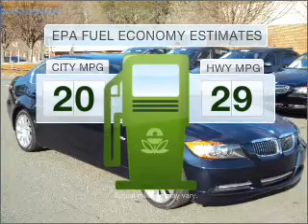2007 BMW 3 Series - Woodstock GA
Year: 2007
Make: BMW
Model: 3 Series
Trim: 335i
Engine: 3.0 liter inline 6 cylinder 24 valve
Transmission: Automatic
Color: Monaco Blue Metallic
Mileage: 38714
Address:
10915